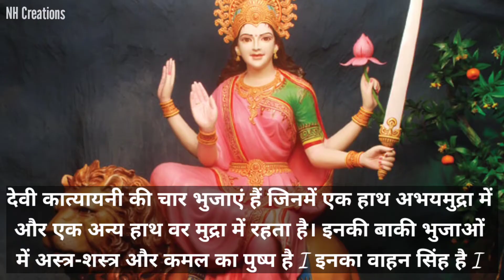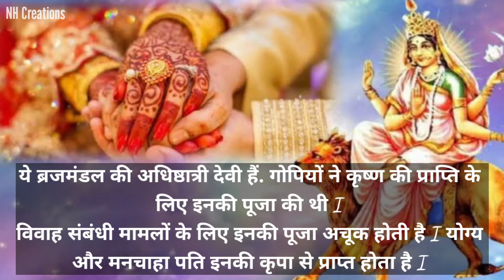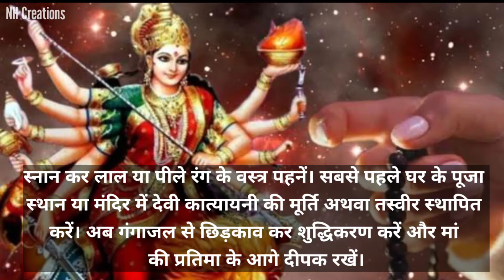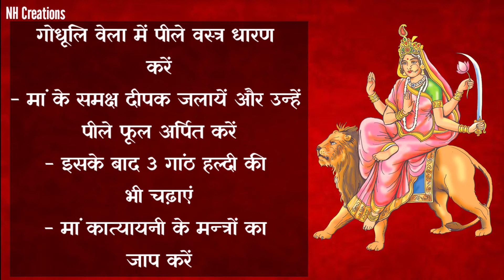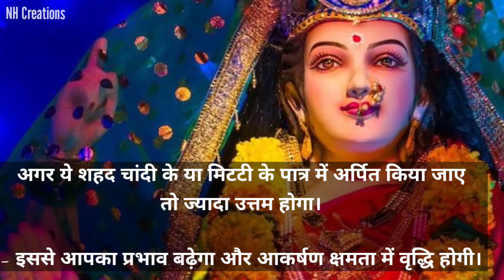शीघ्र विवाह के लिए करें मां कात्यायनी की पूजा I जाने पूजा विधि l मंत्र I स्तुति I Navratra Day-6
Stuti:
चंद्रहासोज्ज्वलकरा शार्दूलवरवाहना।
कात्यायनी शुभं दद्याद्देवी दानवघातिनी॥

मंत्र -
ॐ देवी कात्यायन्यै नमः॥